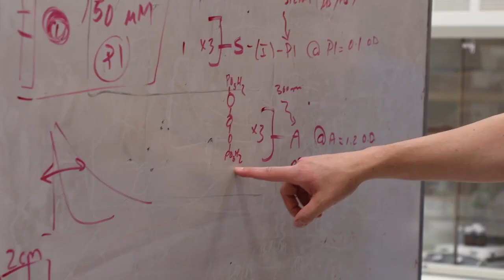Welcome to the FSU College of Arts and Sciences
From biology to psychology, from English to religion, and so much more, Florida State University's College of Arts and Sciences is the place to prepare a career that will change the world. Our students are scientists and athletes, writers and linguists, award winners and noted scholars, and many achieve national recognition for their work even before graduation.